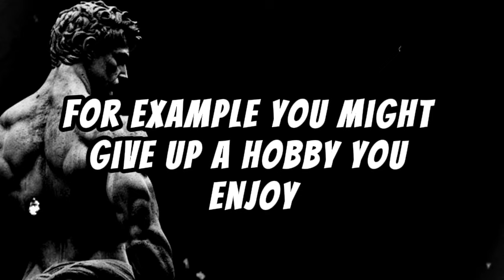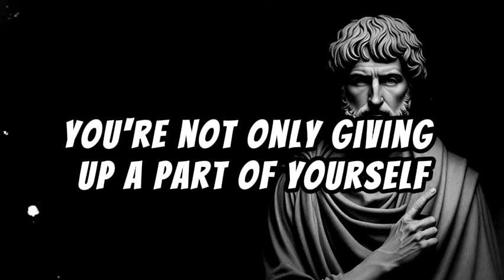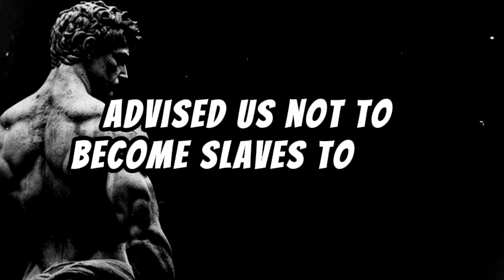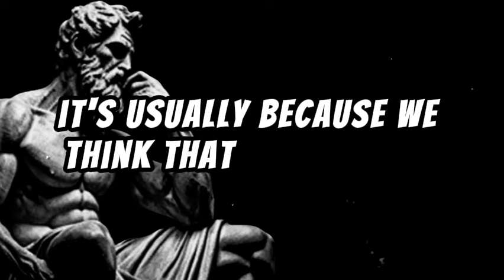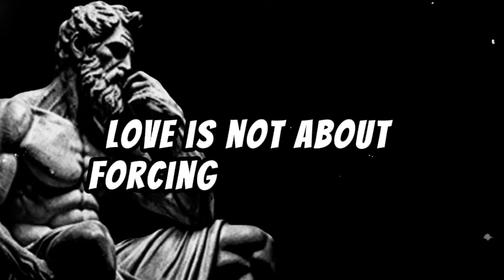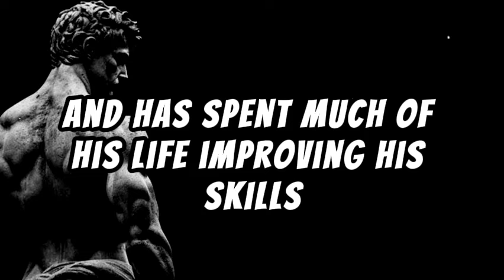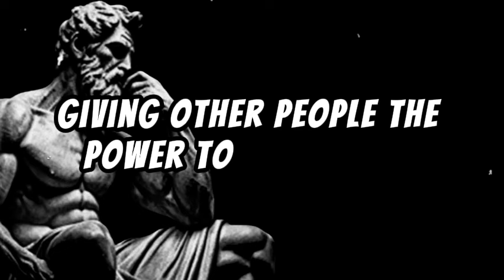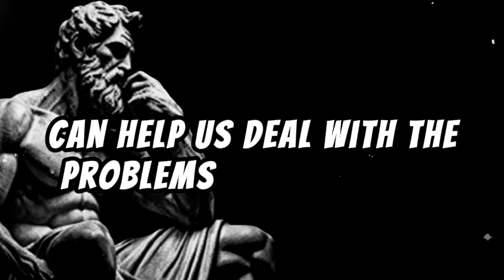8 Things You Should NEVER DO For Women Stoicism | The Stoic King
Title: 8 Things You Should NEVER DO For Women Stoicism | The Stoic King

Description:

Welcome to "The Stoic King," where we delve deep into the ancient wisdom of Stoicism and its application in modern life. In this video, we're going to discuss eight crucial aspects that every man practicing Stoicism should avoid when it comes to interactions with women. Stoicism, with its emphasis on self-control, virtue, and rationality, offers valuable insights into maintaining healthy relationships. However, misconceptions about Stoicism can lead to misunderstandings and even harm in personal interactions, especially in the context of romantic relationships.

Emotional Suppression: Stoicism is often misunderstood as advocating for the suppression of emotions. However, it teaches emotional resilience and rational responses. Suppressing emotions entirely can lead to a lack of genuine connection with women.

Ignoring Emotional Needs: Stoicism encourages understanding and empathy, not indifference. Ignoring or dismissing a woman's emotional needs is contrary to Stoic principles. Instead, practicing empathy and offering support aligns more closely with Stoic values.

Overemphasis on Control: While Stoicism teaches focusing on what we can control, trying to control or manipulate women's thoughts and feelings is antithetical to its principles. Respect for autonomy and agency is paramount in any relationship.

Avoiding Vulnerability: Stoicism doesn't advocate for a facade of invulnerability. Healthy relationships require vulnerability and authenticity. Opening up to women about fears, concerns, and insecurities can deepen connections based on trust and mutual understanding.

Neglecting Communication: Effective communication is essential in Stoic philosophy as it fosters understanding and resolves conflicts. Silence or passive-aggressive behavior in response to relationship issues can erode trust and intimacy.

Disregarding Consent: Consent is a fundamental aspect of ethical Stoic behavior. Ignoring or pressuring women against their will goes against Stoic principles of justice and fairness.

Treating Women as Objects: Stoicism emphasizes treating all individuals with dignity and respect, regardless of gender. Viewing women solely as objects of desire contradicts Stoic teachings on virtue and integrity.

Seeking Validation: Stoicism teaches self-sufficiency and inner peace. Seeking validation from women or basing self-worth on external approval undermines the core tenets of Stoic philosophy.

In summary, while Stoicism offers invaluable guidance for personal growth and ethical conduct, it's essential to apply its principles with wisdom and compassion, especially in relationships with women. By avoiding these eight pitfalls, men can cultivate healthier, more fulfilling connections grounded in Stoic virtues of wisdom, courage, justice, and temperance.